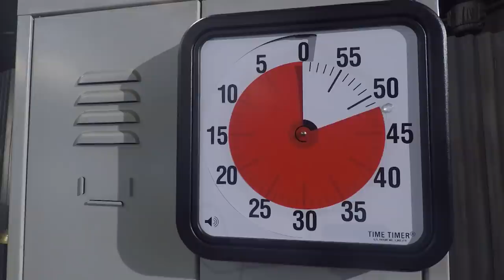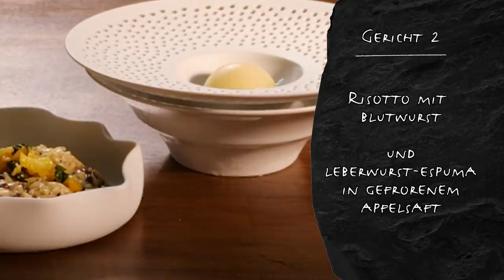Beef Club (7. Staffel) - Vorrunde 1 - Jbrahim Ben Dhafer vs. Thomas Habegger